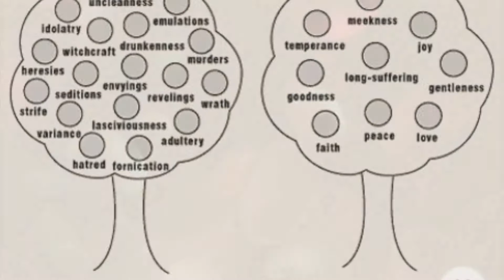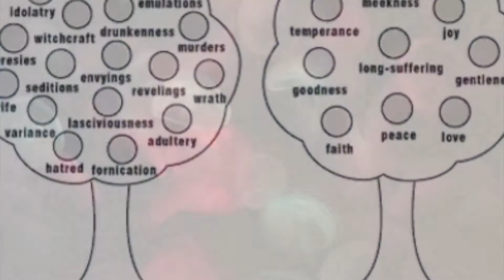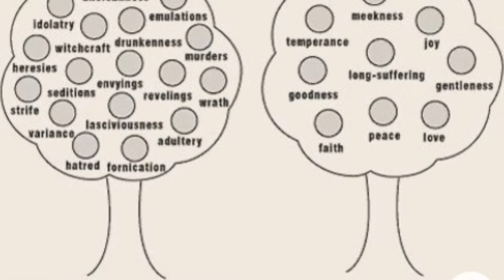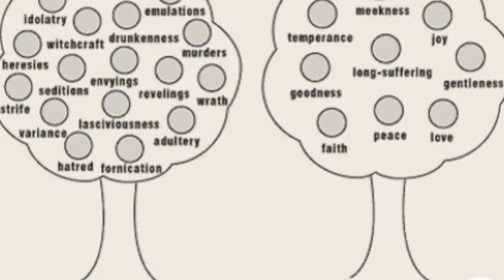9.6.21/மாம்சத்தின் கிரியைகளும் ஆவியின் கனியும்/The works of the flesh and The fruit of the spirit